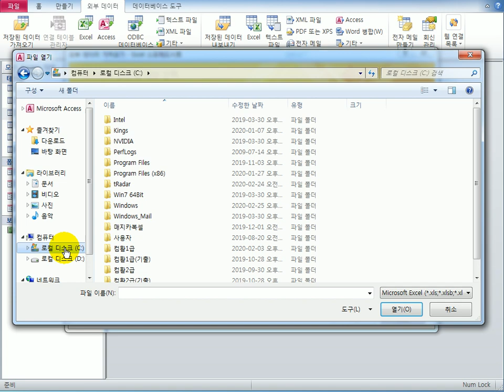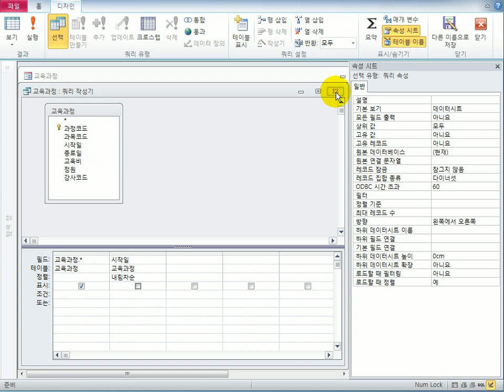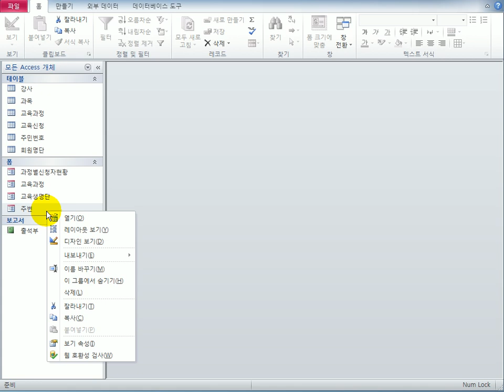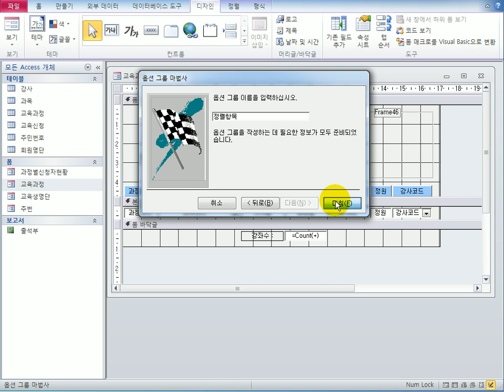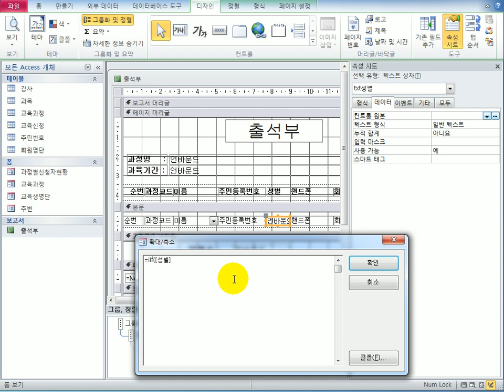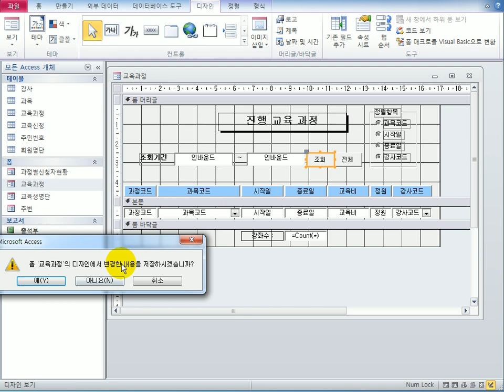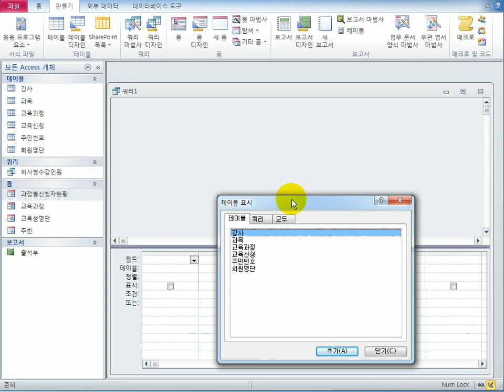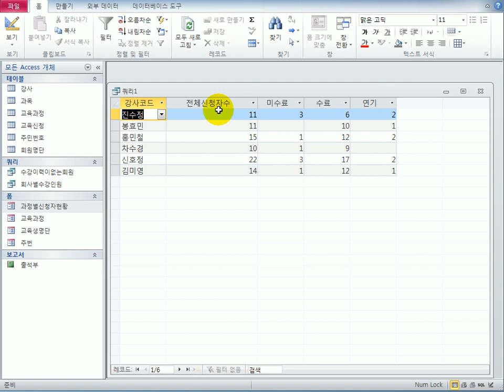[컴활1급실기] 액세스_실전A